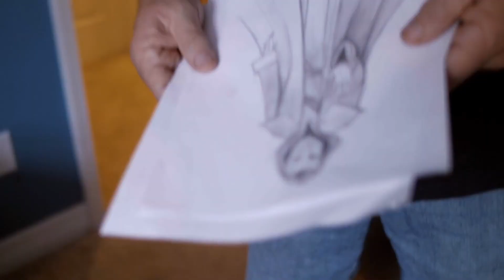Cedric Gegel - Film Directing Reel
Featuring footage from Cadia: The World Within (starring Corbin Bernsen, James Phelps, Nicky Buggs, John Wells, and Rick Montgomery, Jr.), Eidolon (Proof of Concept), To a God Unknown (Proof of Concept), Upstaged (Pitch Pilot), New Exodus, Just Us, When Men Think Least, Dews of Blood, Hidden in Stone, Arm Our Soldier, and Plaid Brixx's "Beat Goes On" Music Videos.

Cedric Gegel is an actor, screenwriter, and director based in the New York City area. Originally from Ohio, Cedric has made his mark in the indie film scene, starting with his debut feature, the family fantasy "Cadia: The World Within," which Cedric wrote and directed. He also wrote the cancer drama "Forbearance," starring Vernon Wells, and a number of short films. Cedric's award-winning acting work spans stage and screen and includes films/series like The Coroner's Assistant, Cocoa, Divine Providence, and We Love You Not; stage credits include Kennedy: Bobby's Last Crusade (Robert F. Kennedy), Pippin (Pippin), Sunset Boulevard (Joe Gillis), and Beauty and the Beast (the Beast). Cedric also runs a highly successful YouTube channel with over 30,000 subscribers where he analyzes music videos and live performances to educate viewers on storytelling, cinematography, editing, acting, production design, and vocal technique.